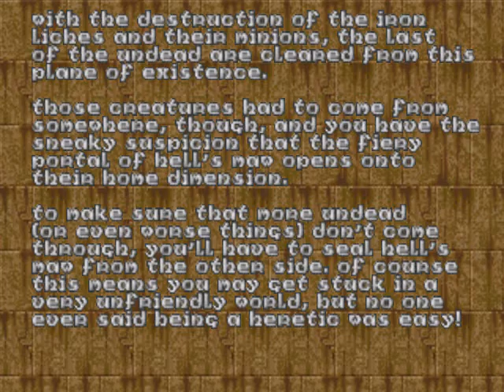Let's Play - HERETIC (Enhanced) - Part 4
End of Ep1, Lets start Ep2